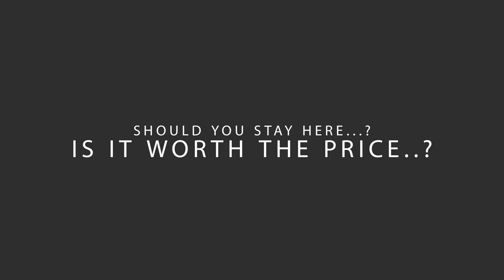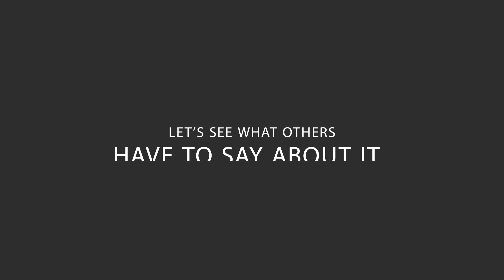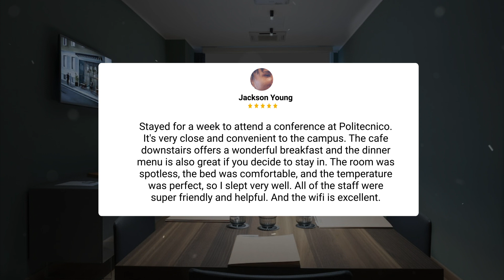21 House of Stories Città Studi Milan Review - Should You Stay At This Hotel?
In this video, we reviewed the 21 House of Stories Città Studi based on its price, quality, value for money, and more. We also gave it ratings based on the travel type and more.

 Additionally, we'll provide you with insights into the nearby attractions and activities that you can enjoy during your stay at 21 House of Stories Città Studi. Whether it's exploring the local culture, sightseeing, or shopping, we've got you covered.